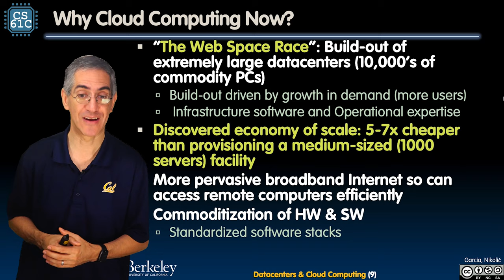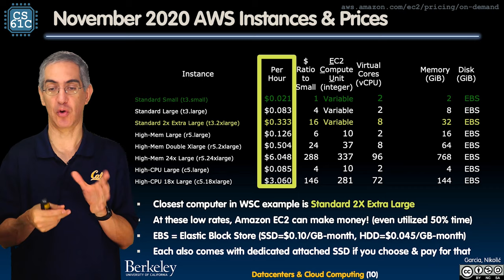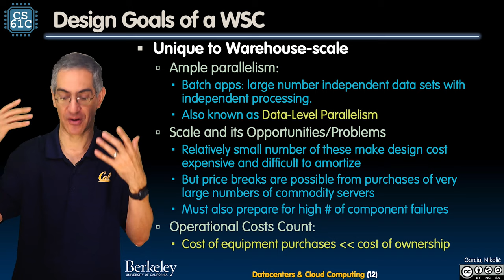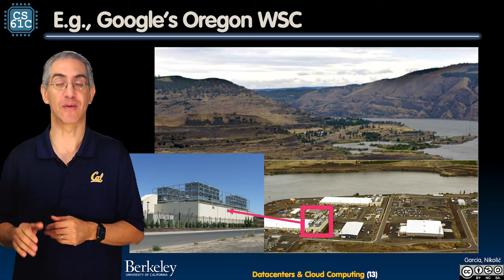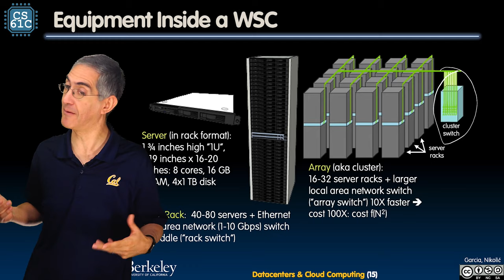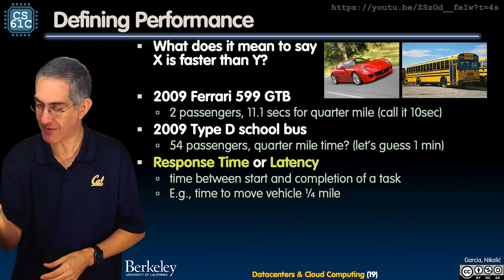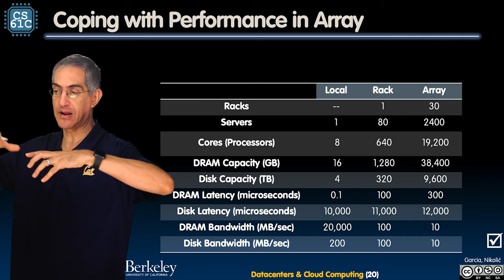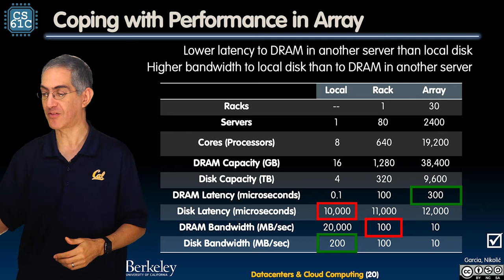[CS61C FA20] Lecture 37.2 - Data Centers, Cloud Computing (WSC): Warehouse Scale Computers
CS 61C Lecture 37.2 - Data Centers, Cloud Computing (WSC): Warehouse Scale Computers
Fall 2020
Inst: Dan Garcia
11/23/20